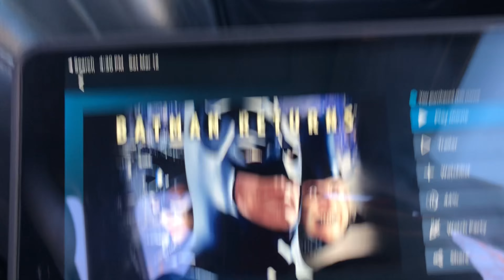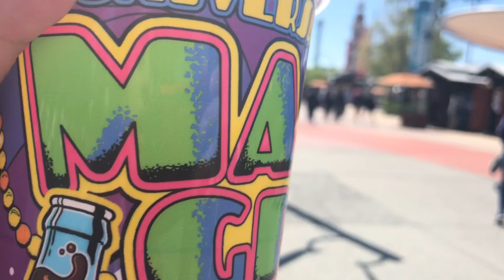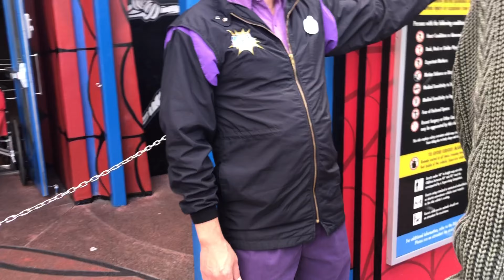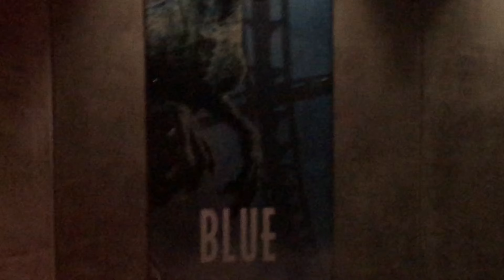Universal Orlando Trip Vlog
Had the best time in Universal Florida resort, such fun for a spring break! Second part is coming soon